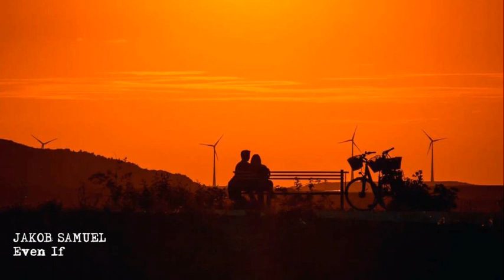JAKOB SAMUEL - “Even If”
Label: Columbia
Released: 2012